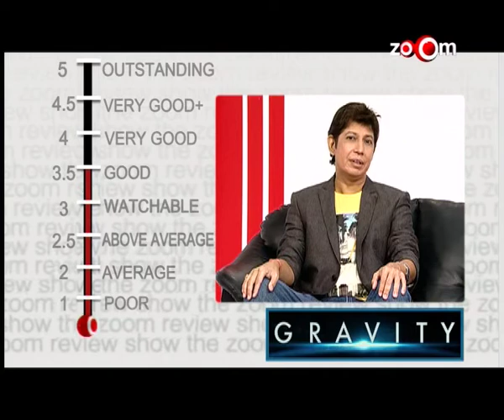Gravity : Online Movie Review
Breathtaking visuals and imagery. Very well directed and imagined.